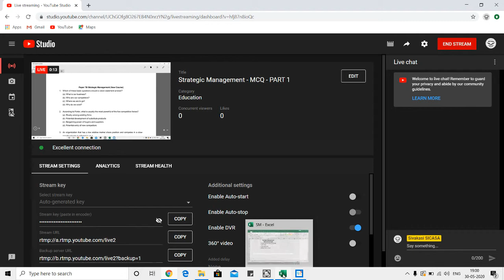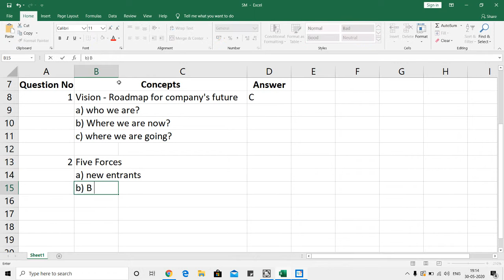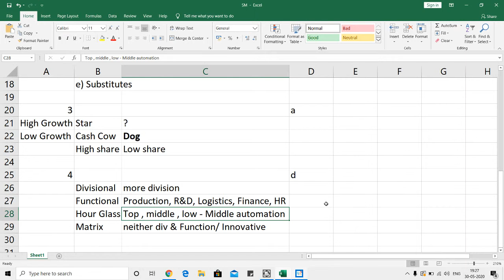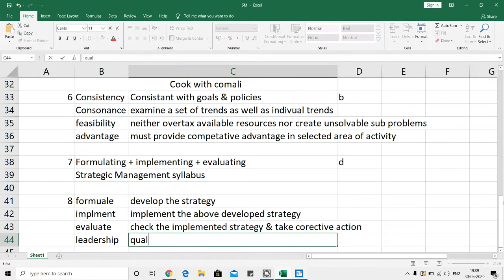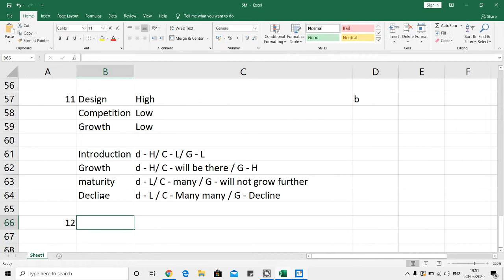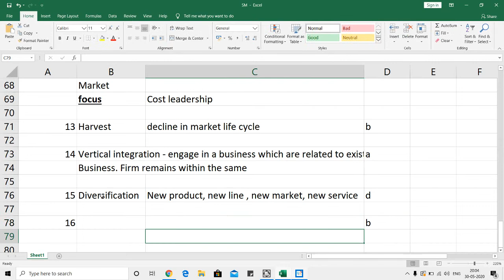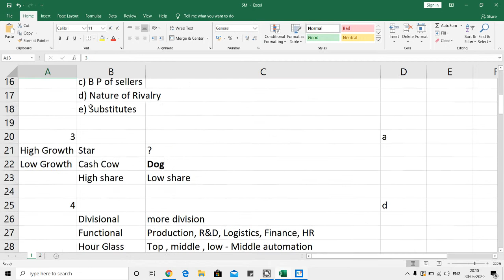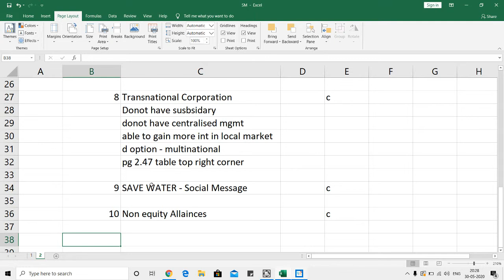Strategic Management - MCQ - PART 2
Learn MCQ of Strategic Management